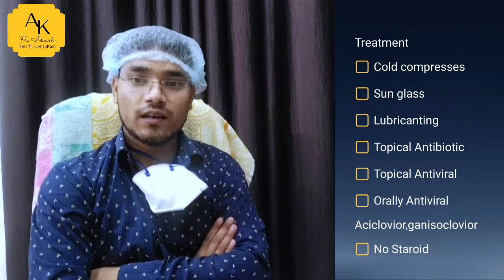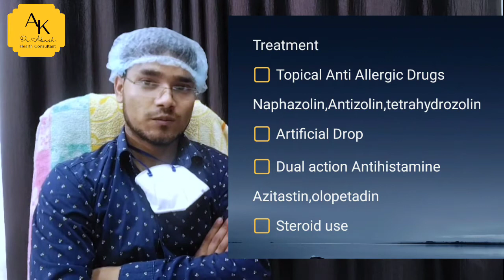conjunctivitis treatment in hindi !! pink eye treatment in hindi ! what is conjunctivitis of the eye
Hi friends welcome to SKY The Medical Channel I am Dr.Akash Kumar my qualifications (Bsc Optom cclp) BAMS (p
Maine iss video m aapko conjunctivitis k barem bataya hai conjunctivitis kya hoti hai yahi pink Eye kya hoti hai or kya karan hai isske treatment k barem bhi bataya gya hai eye m conjunctivitis hone k kya kya karan h
Ab ham jante h conjunctivitis yani pink Eye Bacteria, Viral and allergic k karan hoti h
Maine iss video m sign & symptoms Base treatment bhi bataya h bacteria k sign & symptoms Eye ka red hona Eye and eye lid par inflammation Discharge irritation watering photophobia aadi.
Dr Akash Kumar iss playlist m eye se related videos dikhayi gyi hai.
Nursing treatment iss playlist m general treatment ke barem bataya gya hai.

About Sky The Medical Channel in Hindi, Hinglish and English here
We provide medical knowledge need prepration about disease, treatment, medical procedure, allopathy and Ayurvedic medicine Drugs for medical student and common man